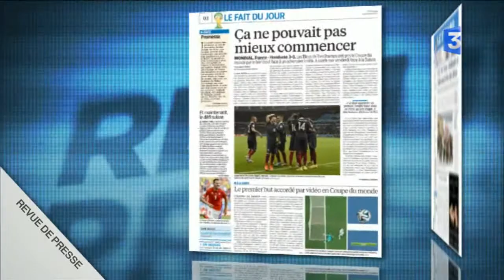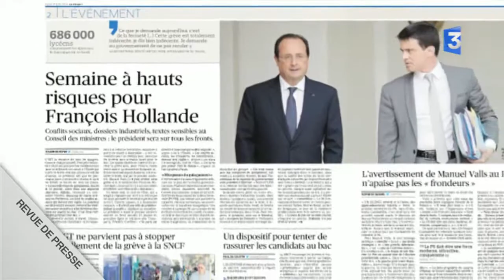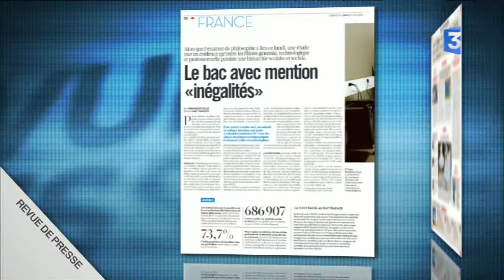Revue de presse - Lundi 16 juin 2014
Revue de presse nationale du lundi au vendredi. Premier match, première victoire des Bleus au Mondial. Difficile fronde pour François Hollande et Manuel Valls. Le bac, ce monument national pas si égalitaire.